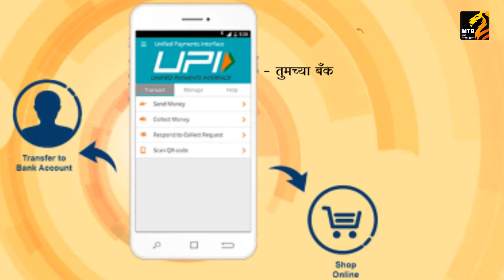कॅशलेस व्यवहाराचे ५ सोपे मार्ग...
कॅशलेस व्यवहार करण्याचे हे  ५ सोपे मार्ग. या मार्गांचा अवलंब करा आणि व्हा पूर्ण कॅशलेस...